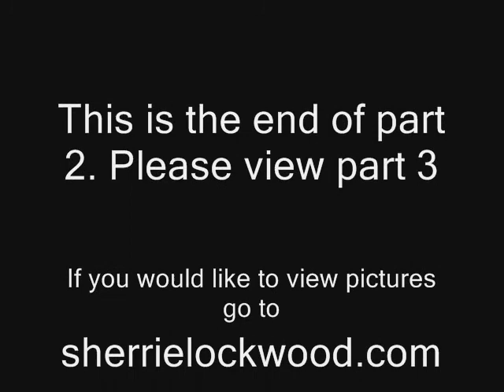Tribe of Tahquitz Christmas Pow Wow Part 2 Dec 20, 2008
Boy Scouts of America-Tribe of Tahquitz Christmas Pow Wow Dec 20, 2008

If you would like to download the video
Part 1: